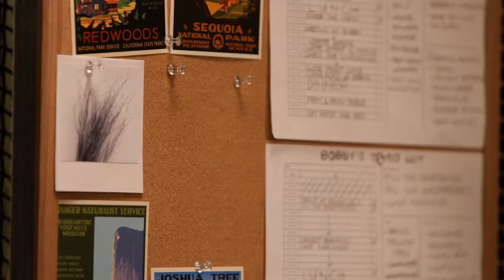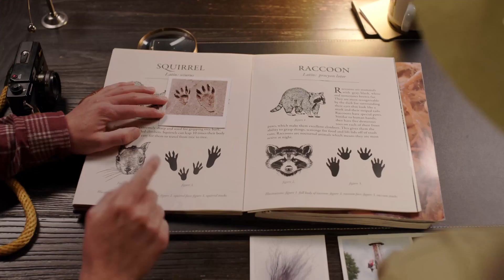Episodio 4 - Aventuras con Ranger Joe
En este nuevo episodio Bobby vuelve con un artículo de color amarillo pero se encuentra en la necesidad de ayudarle a Ranger Joe a recolectar evidencia y resolver un misterio. ¡No te lo pierdas!